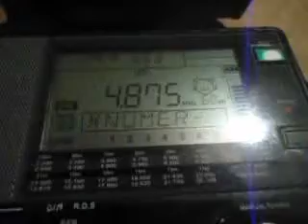2018 11 02 03 53 42 4875 kHz Radio Difusora Roaima Boa Vista RR 10 kW SANGEAN ATS 909X LW 220m Yaros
4875 kHz R.Difusora  Boa Vista 10kW
SANGEAN ATS 909X LW 220m Yaroslawskaya obl.